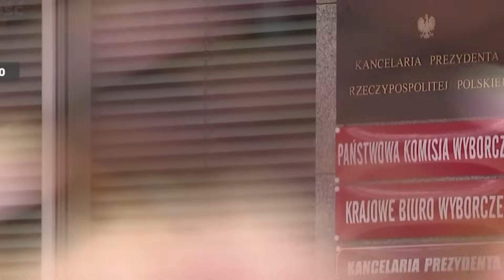AWANTURA W TVP O SUBWENCJE DLA PARTII POLITYCZNYCH!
Szanowni Państwo, YouTube nieustannie cenzuruje nasze treści i obcina nam nawet 90% zasięgów, co pozbawia nas możliwości utrzymania naszej działalności. Wobec tego bardzo prosimy o Państwa wsparcie. Jeśli chcą Państwo wspomóc naszą misję walki z systemem, można to zrobić pod poniższymi linkami: